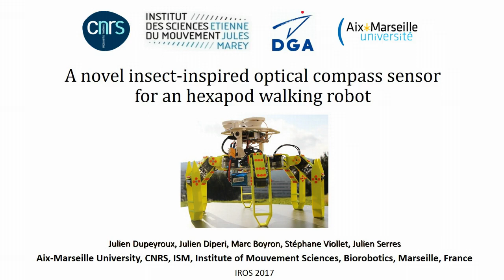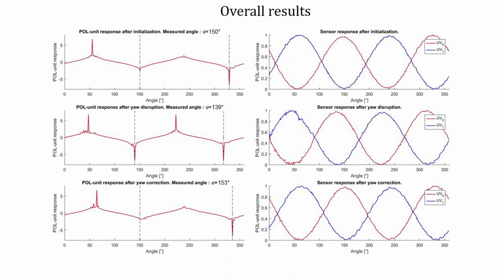HEXABOT: a novel insect-inspired optical compass sensor for a hexapod walking robot (IEEE IROS 2017)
To illustrate the following proceedings:
Dupeyroux, J., Diperi, J., Boyron, M., Viollet, S., & Serres, J. (2017, September). A novel insect-inspired optical compass sensor for a hexapod walking robot. In 2017 IEEE/RSJ International Conference on Intelligent Robots and Systems (IROS) (pp. 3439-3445). IEEE.

and

Dupeyroux, J., Diperi, J., Boyron, M., Viollet, S., & Serres, J. (2017, September). A bio-inspired celestial compass applied to an ant-inspired robot for autonomous navigation. In 2017 European Conference on Mobile Robots (ECMR) (pp. 1-6). IEEE.

From "L'envolée scientifique" (2017)
directed par Kenza Chatar, master M1 SATIS, Aix Marseille University

Abstract. In an outdoor autonomous navigational context, classic compass sensors such as magnetometers have to deal with unpredictable magnetic disturbances. In this paper, we propose to get inspiration from the insect navigational abilities to design a celestial compass based on linear polarization of ultraviolet (UV) skylight. To compute the solar meridian relative orientation, our 3D-printed celestial compass uses only two pixels created by two UV-light photo-sensors topped with linear polarizers arranged orthogonally to each other, in the same manner that was observed in insects' Dorsal Rim Area ommatidia. The compass was then embedded on our hexapod walking robot called Hexabot. We first tested the UV-polarized light compass to compensate for yaw random disturbances. We then used the compass to maintain Hexabot's heading direction constant in a straight-forward task, knowing the robot has important yaw drifts. Experiments under various meteorological conditions provided steady state heading direction errors from 0.3° under clear sky conditions to 1.9° under overcast sky, which suggests interesting precision and reliability to make this optical compass suitable for robotics.